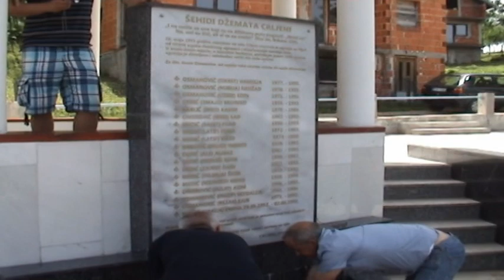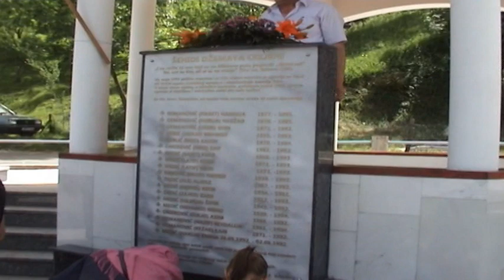Crljeni dani otpora agresoru..19.05.2013-te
Kljuc crljeni obiljezavanje dana otpora agresoru , Crljeni. Dino Merlin